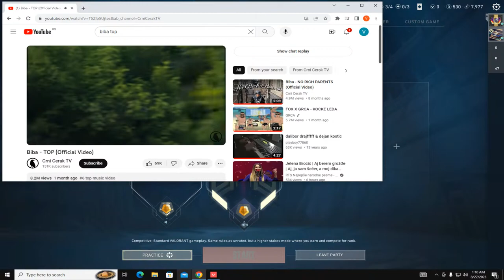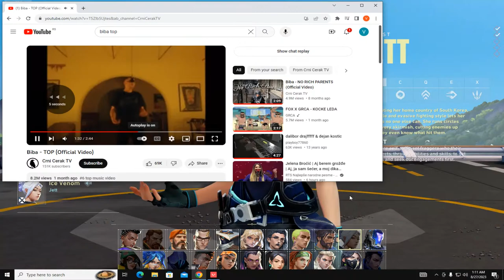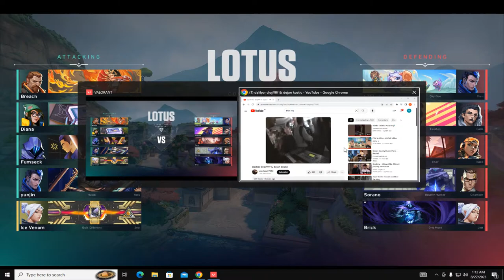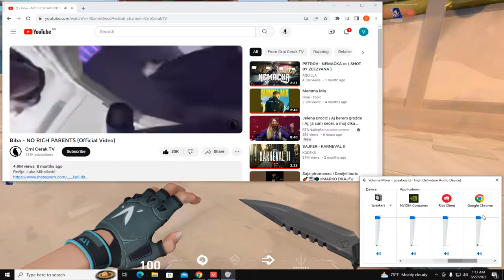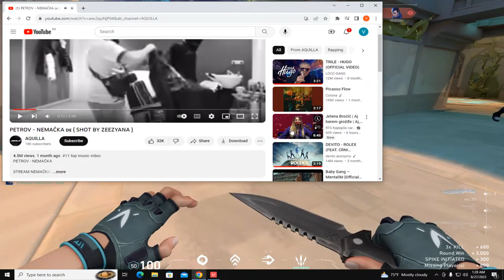LAAAJVV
GPU: NVIDIA GeForce GTX 1060 3GB
CPU: Intel(R) Core(TM) i7-3770 CPU @ 3.40GHz
Memory: 8 GB RAM (7.96 GB RAM usable)
Current resolution: 1680 x 1050, 75Hz
Operating system: